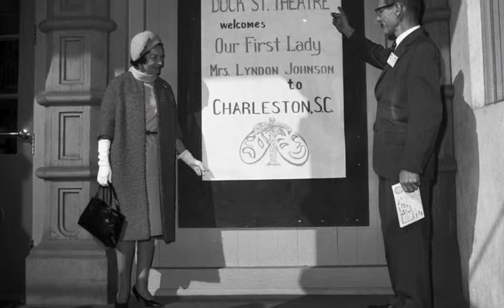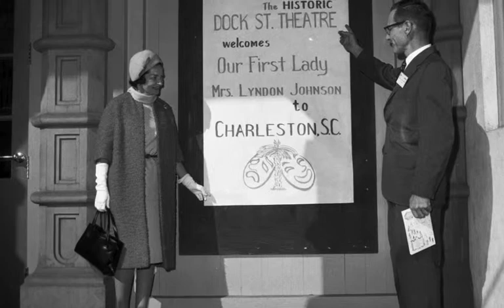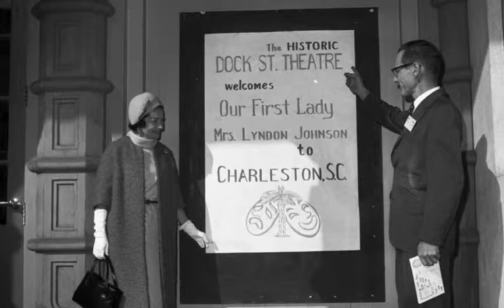Lady Bird's Whistle Stop: Selma, NC 10/6/64, 7:38 PM.